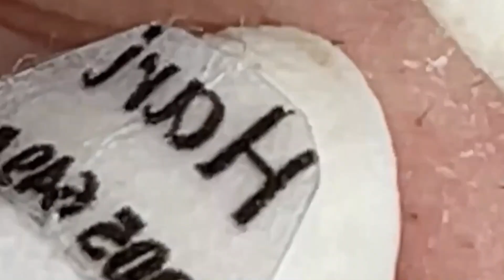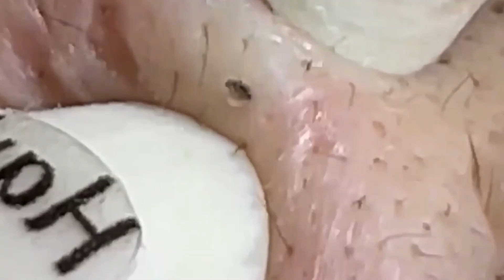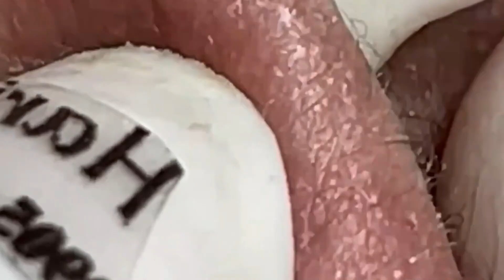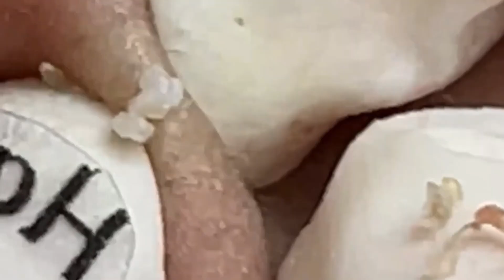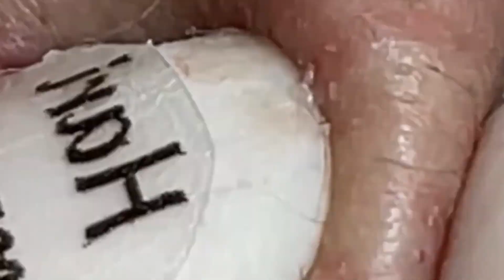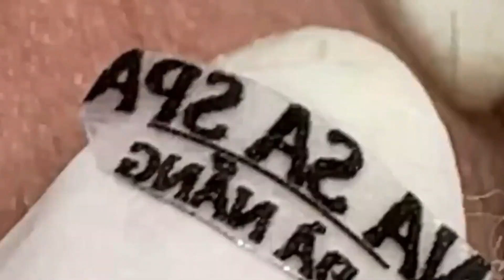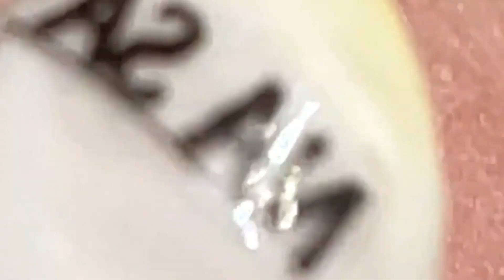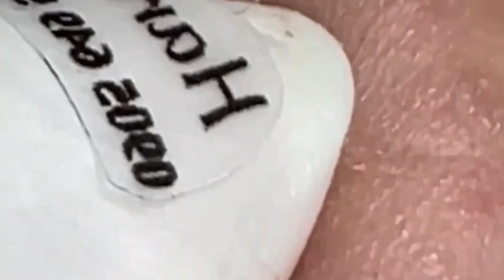Enjoy Your Day With LN Spa #7423